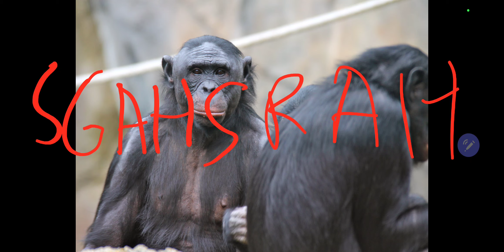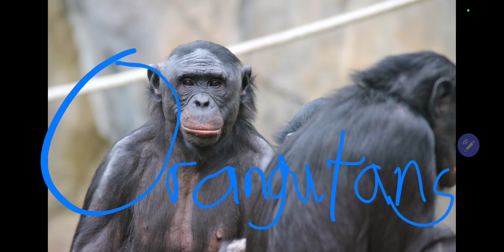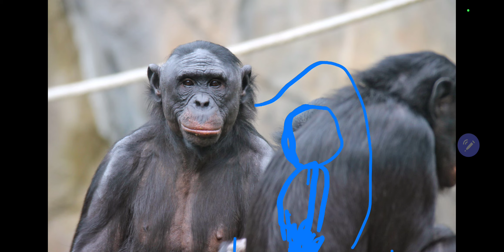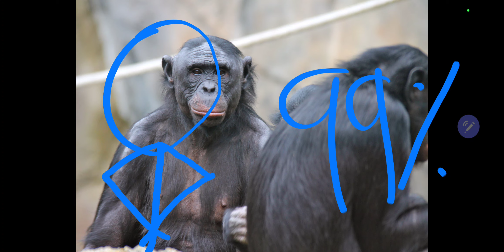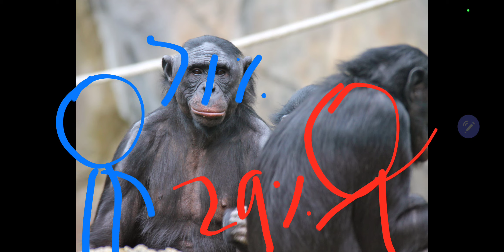한션 Sean : BIG DEBATE 152《 Should great apes have similar rights as humans? 》